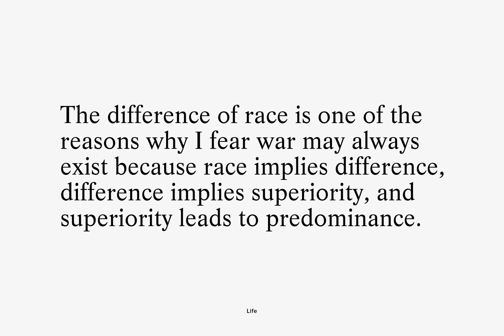Life Font Download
Life is an elegant and beautiful serif design by Francesco Simoncini, W. Bilz, created in 1965.